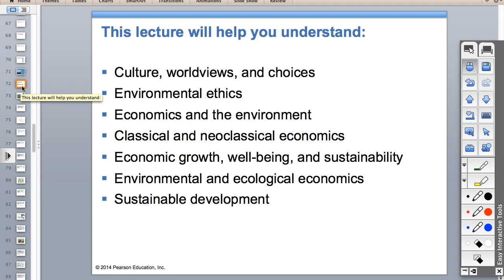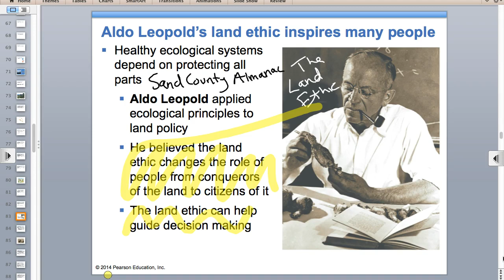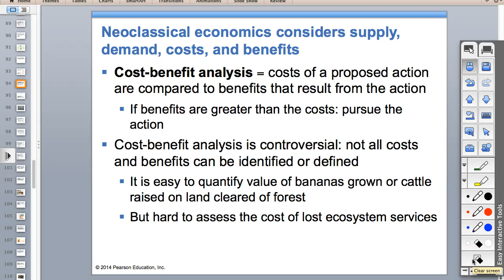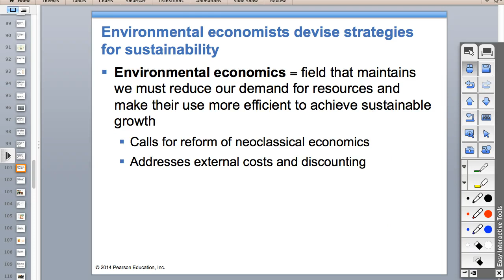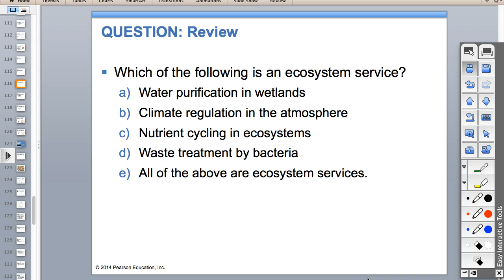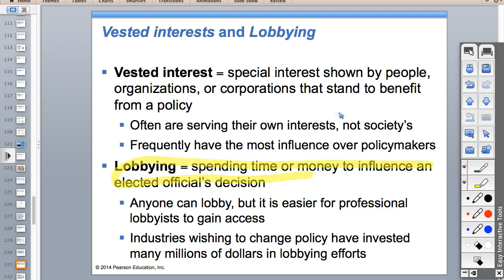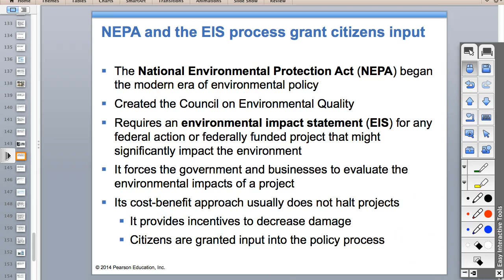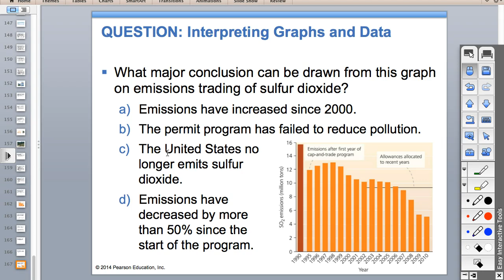Environmental Ethics and Economics